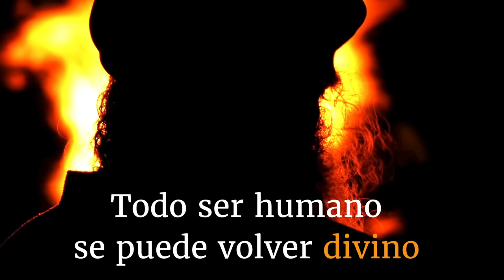Lo que alinear tus chakras puede hacer por ti | Sadhguru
Sadhguru habla de la naturaleza de la forma energética humana y de cómo la reorganización de su geometría puede transformar una masa de carne y huesos humanos en una entidad divina. También narra un incidente de la vida de Gautama Buda: una predicción sobre su futuro que se hizo realidad.